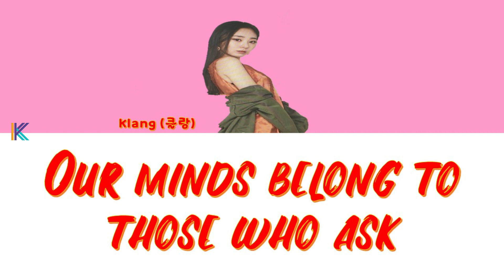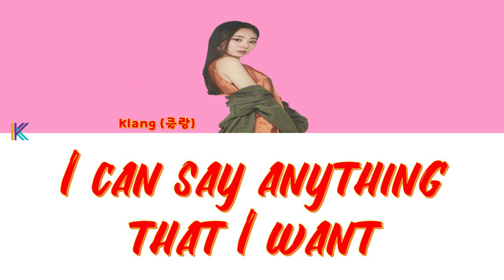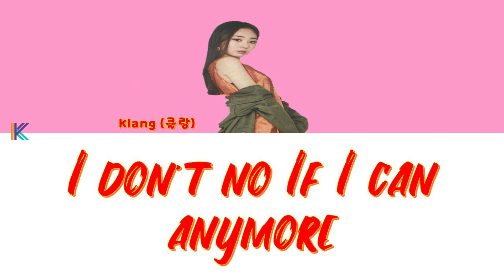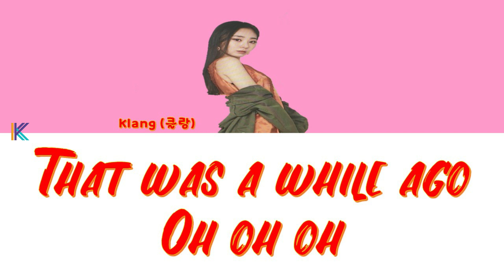Pray – 클랑 (Klang) 단, 하나의 사랑 (Angel’s Last Mission: Love) OST Part 7 🔷Eng🔷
Pray – 클랑 (Klang)

단, 하나의 사랑 (Angel’s Last Mission: Love) OST Part 7

Lyrics🎶🎵

Woo

The lives we play behind the mask
A constant rain of pain
Our minds belong to those who ask
To those who seek to change

I can say anything that I want
When I want
I believe in things that I see
I pray
I don’t no If I can anymore
so watch me break
I can see everything torn away
from me

That was a while ago oh oh oh

Sometimes we learn the harder way
That strikes the chord in me
Someday we’ll find the silence
Away from all we’ve god

When I want
I pray
from me

바람처럼 네게 갈테니 – 염유리 (Yum Yuri) 조선생존기 (Joseon Survival) OST Part 3 (Han/Rom/가사)

티 내볼게 – 민수 (Minsu) & 서사무엘 (Samuel Seo) Prod. by Ra.D 로봇이 아닙니다 OST Part 1

향기 (Scent) – 샘김 (Sam Kim) 검색어를 입력하세요 WWW (Search: WWW) OST Part 4 (Han/Rom/가사)

Breath (숨) – Park Soo Jin (박수진) Feat. Young Kay (김민규) 보이스3 (Voice 3) OST Part 6 (Han/Rom/가사)

전부이니까 (You're My Everything) – Ahin 아인 Momoland (모모랜드) 이몽 (Different Dreams) OST Part 8 (Han/Rom/가사)

Black Sky – Kim Jae Hwan (김재환) 보좌관-세상을 움직이는 사람들 (Chief of Staff) OST Part 2 (Han/Rom/가사)

Reaching Hand (손 닿으면) – Jang Beom June (장범준) 검색어를 입력하세요: WWW (Search: WWW) OST Part 3 (Han/Rom/가사)

Someday – Lee Hyun (이현) 조선생존기 (Joseon Survival) OST Part 1 (Han/Rom/가사) -

그댄 내꺼라고 말하는 거예요 (You're Saying You are Mine) – Jinyoung 진영 (B1A4) 퍼퓸 (Perfume) OST Part 5 (Han/Rom/가사)

Rainfall – Chen (첸) 보좌관-세상을 움직이는 사람들 (Chief of Staff) OST Part 1 (Han/Rom/Eng/가사/Indo)

A Brand New Day (BTS WORLD OST Part.2) – BTS (방탄소년단) & Zara Larsson (Han/Rom/Eng/가사)

I Will Be Waiting For You (기다릴 테니) 녹두꽃 (Nokdu Flower) OST Part 5 (Rom/Han/가사)

Milky Way Between Us (우리 사이 은하수를 만들어) – O3ohn (검색어를 입력하세요: WWW) OST Part 1 (Han/Rom/Eng/가사)